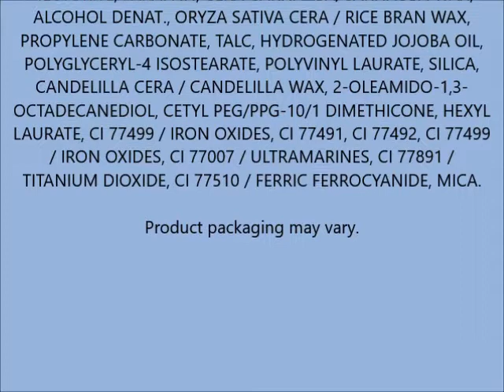La Roche Posay Respectissime Waterproof Mascara for Sensitive Eyes, 0 25 Fl Oz